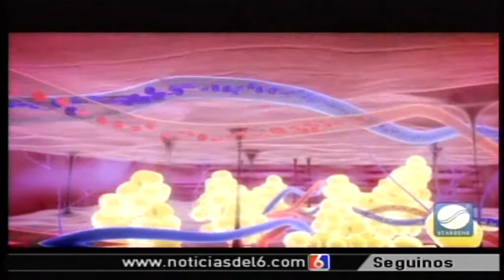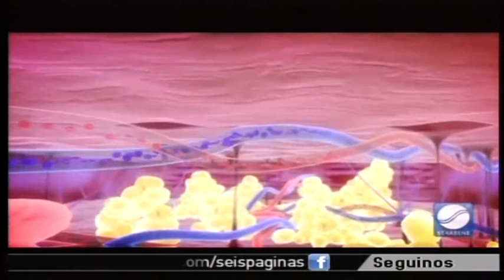23-02-12 6p Maidana-aposidades.